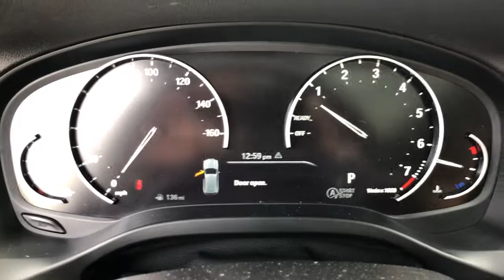2019 BMW X3 Schaumburg, Barrington, Arlington Heights, Hoffman Estates, St. Charles, IL X022472XA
Alpine White Used 2019 BMW X3 available in Schaumburg, Illinois at Patrick BMW. Servicing the  Barrington, Arlington Heights, Hoffman Estates, St. Charles, IL area.

Patrick BMW
700 E Golf Rd.

2019 BMW X3 xDrive30i Every BMW Certified Pre-Owned: Covers you for 1 year, unlimited miles after the expiration of the 4-yr/50,000 mile New Vehicle Limited Warranty (Valid only in the U.S.A. Including Puerto Rico) for a total of 5 years/unlimited miles. BMW Roadside Assistance is included. Comes with FREE Carfax History Report, service history optional warranty, maintenance protection add-ons tailored to your needs. Low APR Finance Rates Available. Call for details. Full Service BMW CPO Maintenance Performed. CARFAX One-Owner. Clean CARFAX. 8-Speed Automatic, Active Guard, Active Protection, Ambient Lighting, Auto-Dimming Door Mirrors, Auto-Dimming Rear-View Mirror, Backup Camera, Brake assist, Comfort Access Keyless Entry, Convenience Package, Electronic Stability Control, Emergency communication system: BMW Assist eCall, Exterior Parking Camera Rear, Front Dual Zone Automatic Climate Control, Garage door transmitter, Genuine wood dashboard insert, Genuine wood door panel insert, Hands-Free Bluetooth USB Audio Connection, Heated Door Mirrors, Heated Front Seats, Heated Steering Wheel, Leather Seats, LED Fog Lights, LED Headlights w/Cornering Lights, Lumbar Support, Memory Seat, Panoramic Moonroof, Power Liftgate, Power Seats, Rain Sensing Wipers, Rear Air Conditioning, Remote Keyless Entry, SiriusXM Satellite Radio, Steering Wheel Mounted Audio Controls, Sunroof/Moonroof, Turn signal indicator mirrors, Wheels: 18' x 7.0' Y-Spoke (Style 688). What do you get when shopping for a certified pre-owned BMW? -Special APR Rates on BMW Certified Pre-Owned -Transparent true car pricing -Flexible payment options -Ability to shop test drive from home, work or on the road -5 easy online buying steps with Patrick Direct or simply call -Online trade-in evaluations -Consulting instead of selling -Friendly, professional trained BMW staff Continue your journey after you purchase. It's a Patrick thing! Additional offerings at Patrick BMW -BMW trained service advisors service technicians anytime you need service. -Upgrade, Trade-In or Sell Your Car back to us with the Patrick Exchange. -Patrick Auto Body BMW Certified Collision Repair in Schaumburg Naperville, IL. -Personal shopping with a Patrick BMW Client Advisor. Let them know what you're looking for they'll find it for you. Find Patrick BMW, a BMW new used car dealership near you in Schaumburg 1 mile west of Woodfield Mall, 30 miles west of Chicago, 25 miles northwest of Oak Park, IL. Or 37 miles northeast of downtown Naperville Illinois. Taking Care of You Every Day, That's the Patrick promise! We do our best to be as accurate as possible with our listings descriptions. We do ask that you verify equipment, mileage, pricing with a client advisor prior to purchasing. Pricing is subject to change without notice. . BMW Certified Pre-Owned Details: * Transferable Warranty * Multipoint Point Inspection * Limited Warranty: 12 Month/Unlimited Mile * Vehicle History * Warranty Deductible: $0 * 1 year/Unlimited miles beginning after new car warranty expires. 6-yrs Roadside Assistance. SiriusXM Satellite Radio 3-mos free * Roadside Assistance